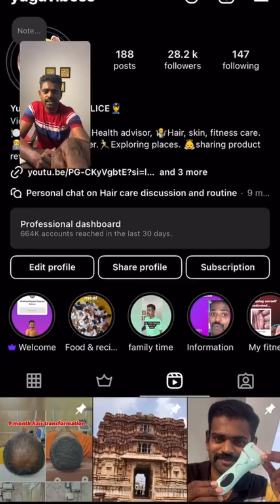My diet plan Q & A on Hair loss treatment| என்ன உணவுகள் சாப்பிடலாம்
I have answered to top 5 most asked questions in this Instagram live I have edited crispy cuts for better engagement plz watch it fully to gain knowledge about my hair growth transformation.

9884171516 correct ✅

Support my account
Yugavibes